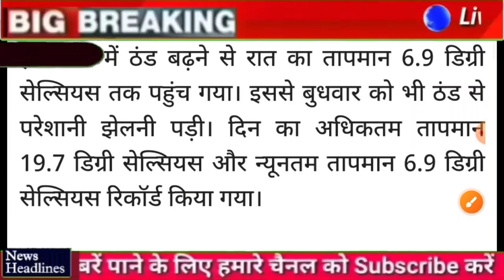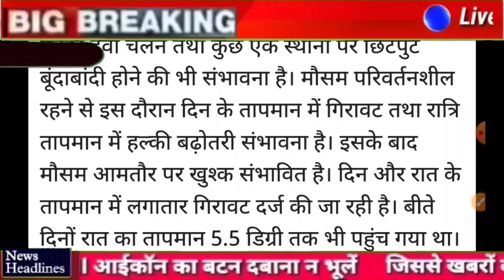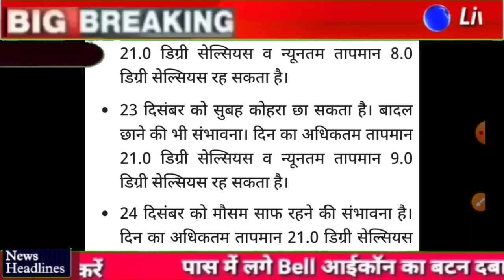हरियाणा में अगले 2 घंटे बाद तेज आंधी तूफान शुरू कई जिलों में हाई अलर्ट जारी